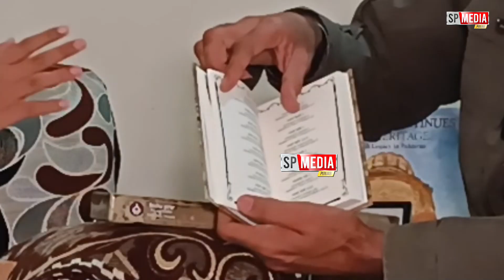Sikhism ਗੁਰਸਿੱਖਾਂ ਲਈ ਵੱਡੀ ਖੁਸ਼ਖਬਰੀ | ਭਵਿੱਖ ਵਿੱਚ ਨਹੀਂ ਵਾਪਰ ਸਕੇਗੀ ਬੇਅਦਬੀ ਵਰਗੀ ਘਟਨਾ sikh defense uk